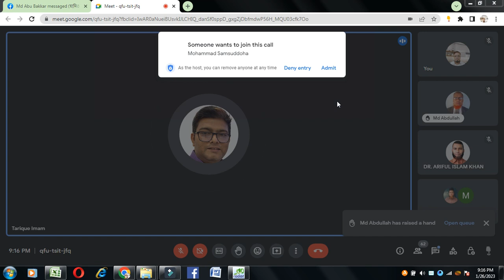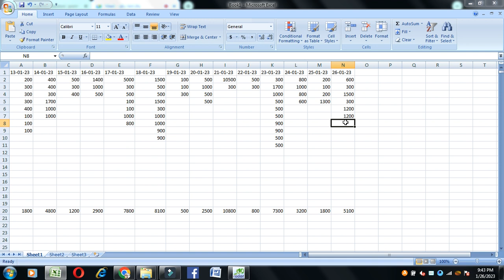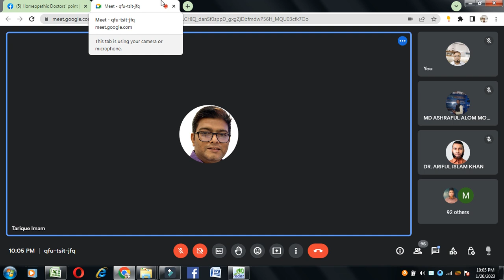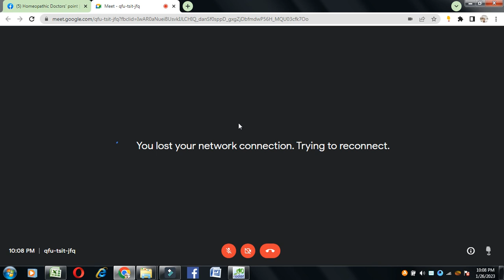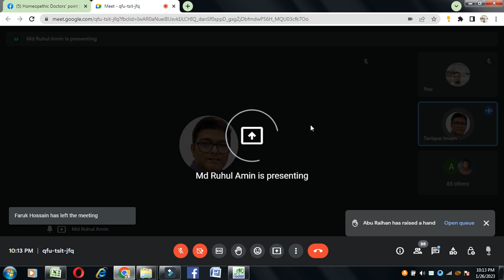Homeopathic Remedies For Female Problems , Lecturer, Dr. Tarique Imam